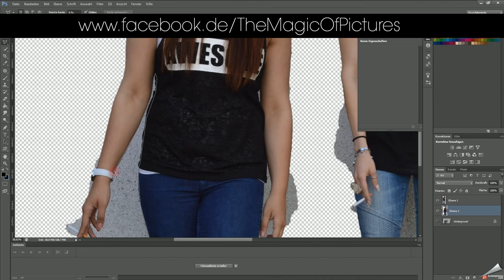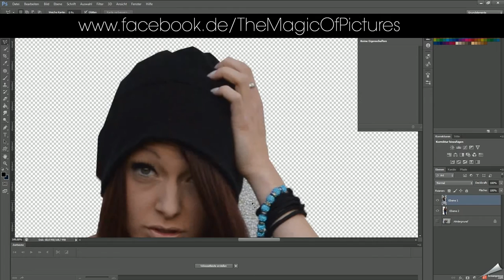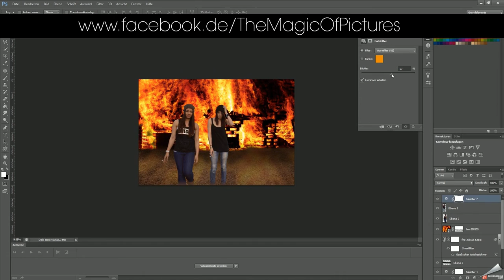Girls of fire - composing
upps this was not planned :)